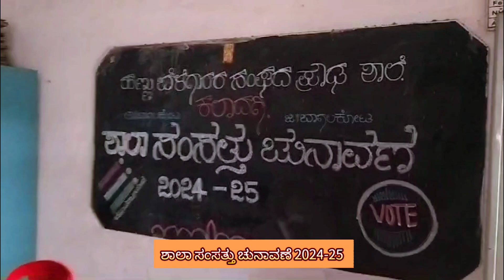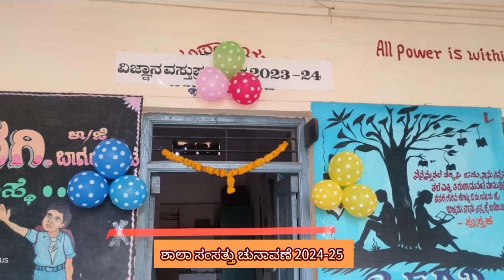July 14, 2024